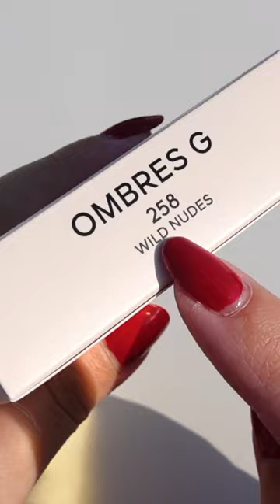GUERLAINOMBRES G 258 WILD NUDES,910 UNDRESSED BROWN